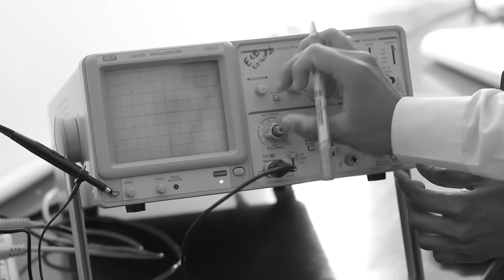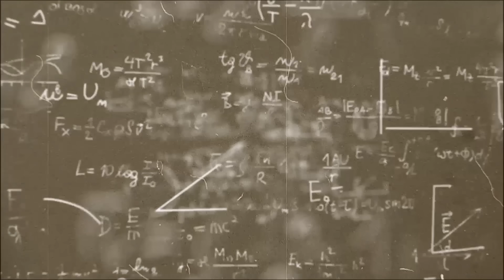From Tesla to the Eldridge: The Science Behind the Philadelphia Experiment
The Philadelphia Experiment is a mysterious event that took place on October 28, 1943, when the USS Eldridge, a U.S. Navy warship, seemingly vanished during a secret test of cloaking technology. Allegedly designed to make ships invisible to radar, the experiment resulted in the ship teleporting over 200 miles and experiencing bizarre effects, including time travel. Crew members were left horribly disfigured or insane. The U.S. government quickly covered up the incident, but conspiracy theories surrounding the event, involving figures like Nikola Tesla and Albert Einstein, persist. The story raises questions about time manipulation, government secrecy, and unexplained phenomena.